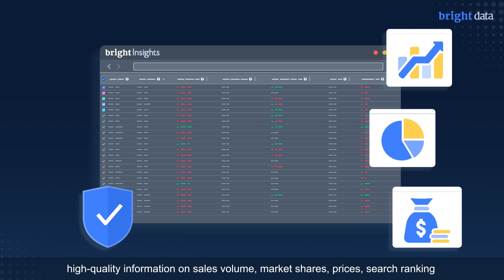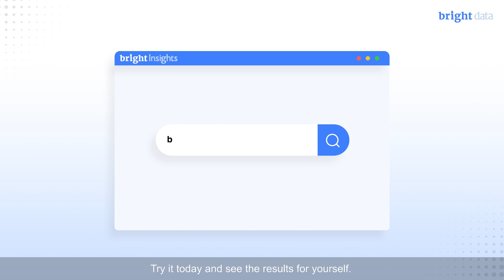Unleash the Power of Data with Bright Insights: Elevate Your eCommerce Business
Welcome to Bright Insights, the leading eCommerce analytics division of Bright Data. In this video, we introduce you to a game-changing solution that empowers eCommerce sellers and brands with real-time, high-quality data-driven insights.

Stay ahead of the competition and achieve your sales and profitability goals with actionable intelligence. Discover how Bright Insights provides you with the most up-to-date analytics on sales volume, market share, prices, search ranking, promotions effectiveness, traffic, and trends.

Gain a competitive edge by uncovering the correlation and causality between your sales performance and your competition's strategies on the digital shelf. Learn how to make your products stand out in your category and identify untapped market segments due to availability, pricing or product-mix opportunities.

Our advanced AI and Machine Learning algorithms ensure you receive accurate data and comprehensive insights to make informed decisions for your eCommerce business.

Ongoing measurement of your business activities across multiple eCommerce platforms guarantees that you meet your sales and profitability targets. Never miss a beat in the ever-changing eCommerce landscape with Bright Insights.

Don't wait any longer. Try Bright Insights today and witness the transformative impact it can have on your eCommerce success. Stay ahead, stay profitable, and unlock the true potential of your business with Bright Insights.